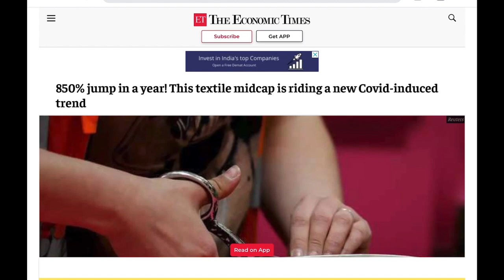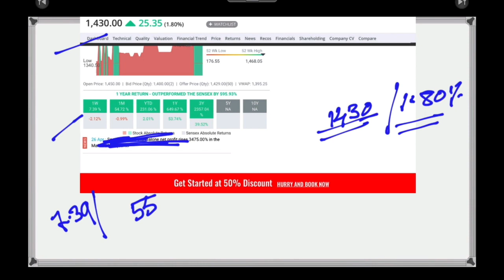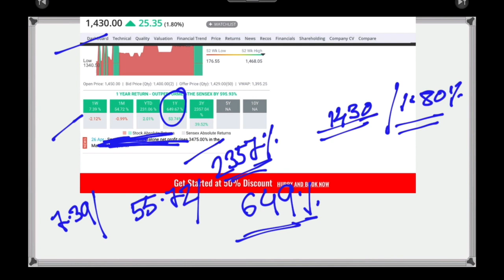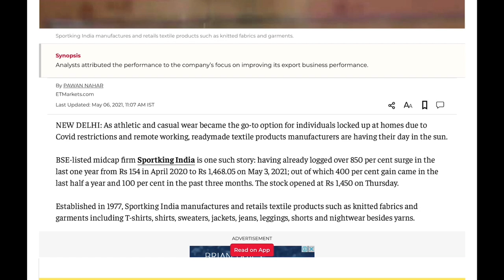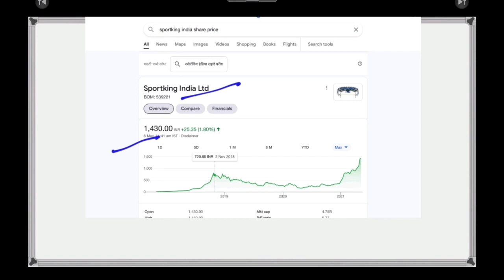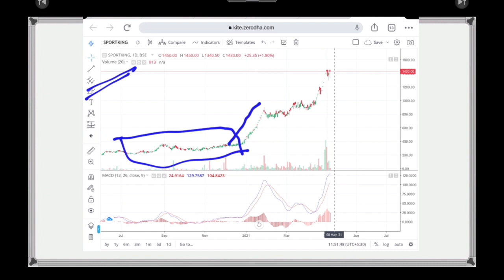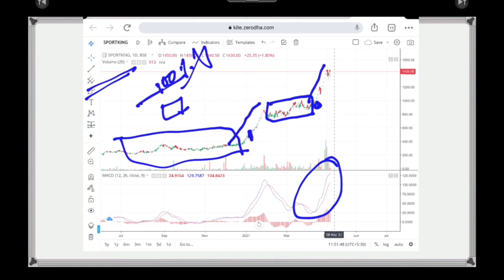2500% Return এই 01 Stock থাকলে পয়সা আসবে ঝুড়ি ঝুড়িllShare Market Stock Market